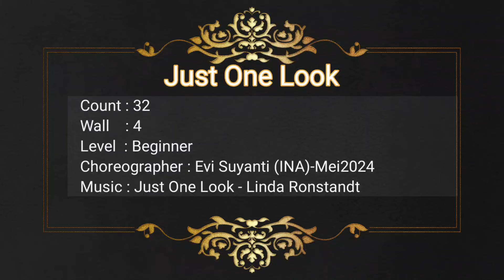Just One Look Line Dance , Choreographer Evi Suyanti (INA)- May 24